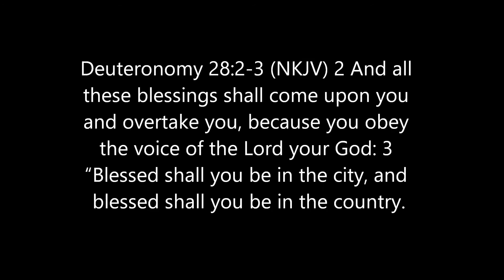The Key to Unlocking God's Blessings In Your Life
Pastor Curt & Pastor Ellie teach about the key to unlocking God's blessings in your life.